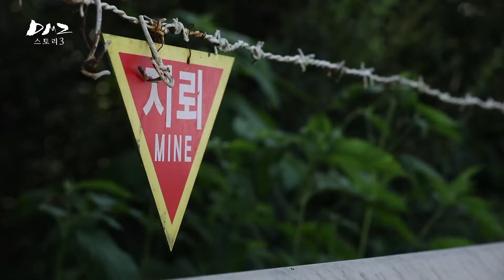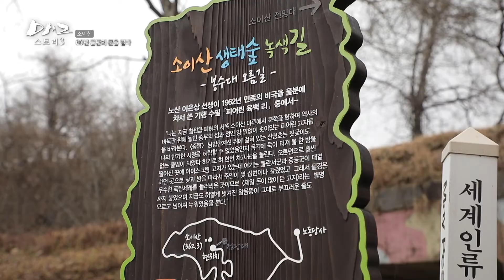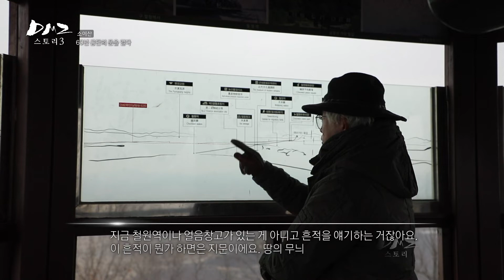[DMZ스토리3] 4부_소이산, 60년 금단의 문을 열다 l G1방송 20211225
전쟁의 유물인 지뢰밭이 지켜낸 숲.
그 가치를 인정받아 60년 만에 시민들의 품으로 돌아온 소이산.
어느덧 개방 10년, 평화의 순례지이자 통일의 시작점으로 새 역사를 쓰고 있는
소이산의 생태숲 녹색길을 재조명해본다.